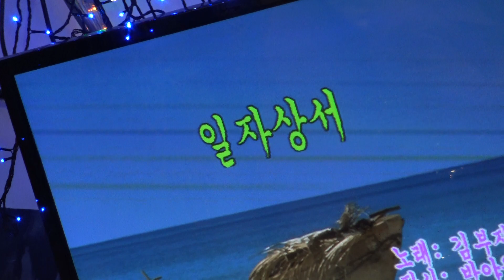가수 MC 김유정 일자상서 우리예술단정기공연 [회장:장옥주 전화:010-7900-9587] 장소:극장식공연장미가 일시:2018 9 .8 [매주 금 토 요일]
우리예술단정기공연 [회장:장옥주 전화:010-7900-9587]
장소:극장식공연장미가
일시:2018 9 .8 [매주 금 토 요일]